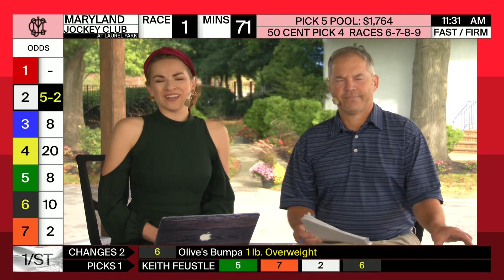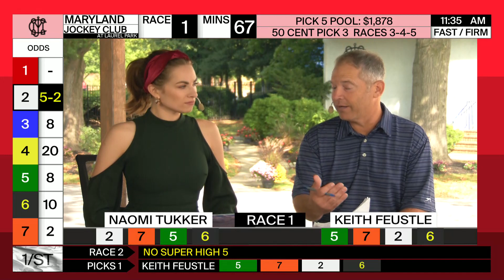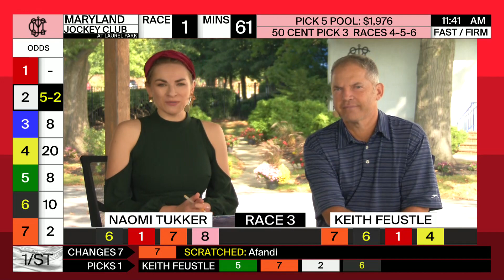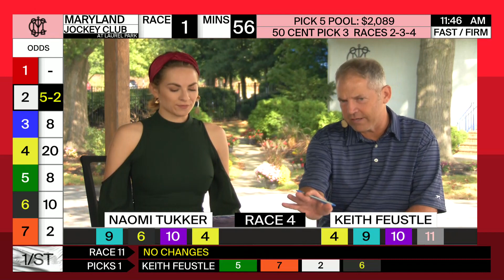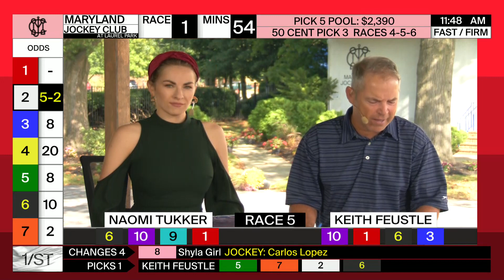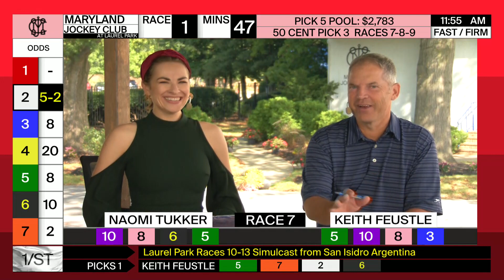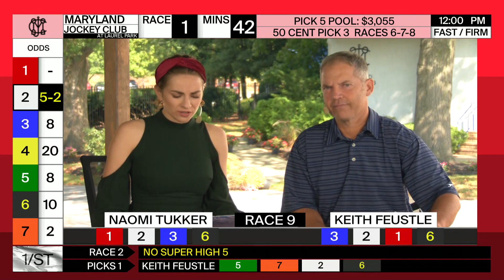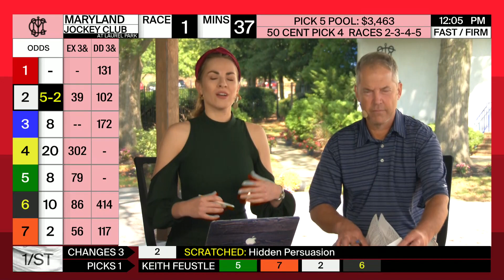Laurel Park 10 16 2021 Today At The Races